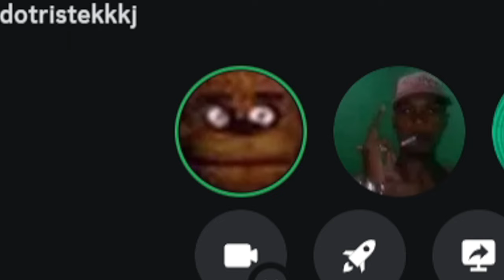na internet video do carlinhos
carlinhos engolindo mijo
carlinhos engolindo mijo
carlinhos engolindo mijo
carlinhos engolindo mijo
carlinhos engolindo mijo